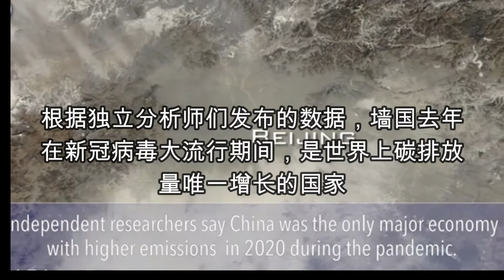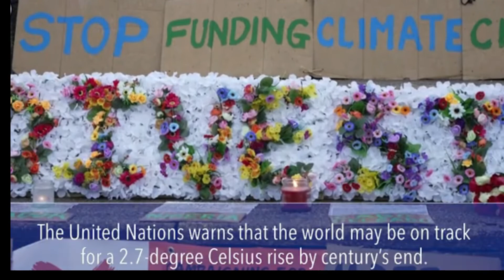中英字幕｜墙国误导温室气体排放。墙国消耗的煤炭量占世界总数一半。在大流行期间，各国都在降低，唯有墙国噗噜噜煤筒子往上冒